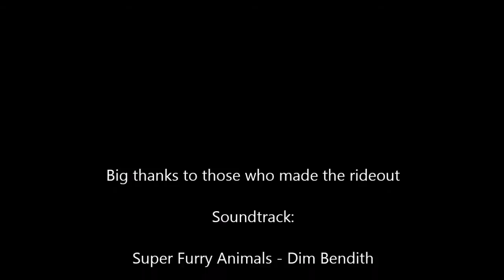#2 Casuals Scooter Club Pembrokeshire - St Davids Rideout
1st March 2015, St Clears to St Davids City Pembrokeshire